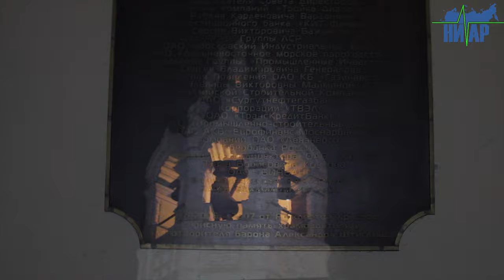Православные ивангородцы встретили Рождество